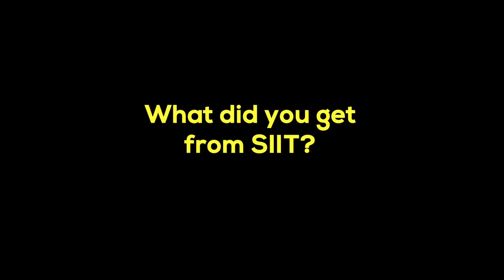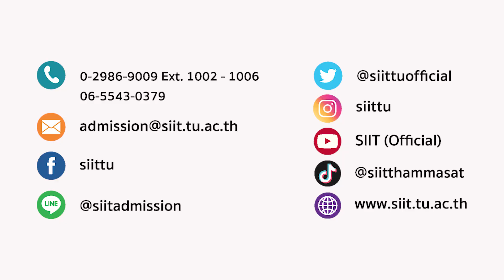SIIT ASIAN Community l Aung Kyaw Min - Myanmar 🇲🇲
မင်္ဂလာပါရှင် 🇲🇲
Talk to Aung Kyaw Min, a Myanmar student studying Bachelor of Computer Engineering Program at SIIT, Thammasat University, Thailand.